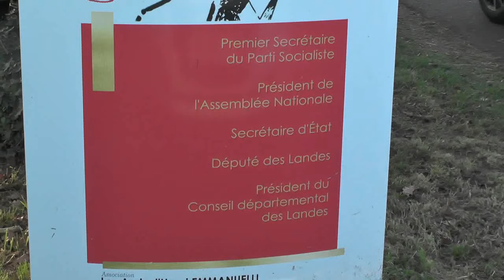Rassemblement Mémorial Henri Emmanuelli 2024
L'association Les Amis d'Henri Emmanuelli organisait un Rassemblement au Mémorial de Laurède le vendredi 22 mars à l'occasion du 7ème anniversaire de la disparition de l'ancien élu (21 mars 2017) qui fut Député, Ministre et Président du Conseil Départemental des Landes